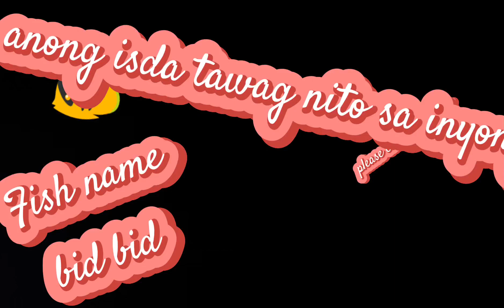Minsahi ng mga bilango sa bilibid (Melt my heart